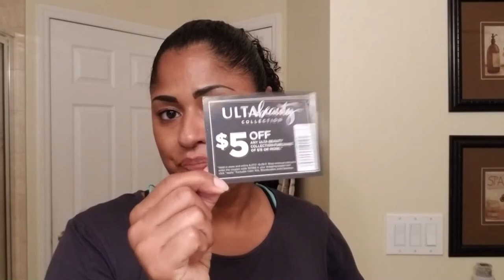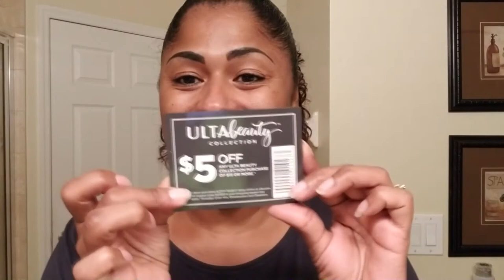Vlog kinda of day: worked out, ulta, bruch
If you new to my channel. Hi, I hope you enjoyed the video.

snap chat:@jmercado74